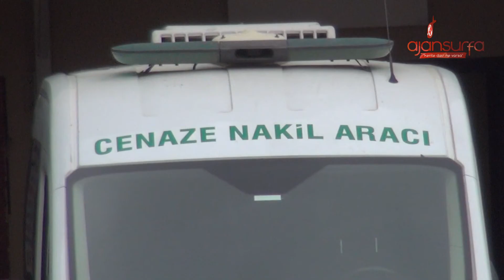Urfa sınırında YPG'li terörist etkisi hale getirildi!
Şanlıurfa sınırında Türkiye'ye girmeye çalışan PKK/YPG’li terör örgütü üyesi, etkisiz hale getirildi.